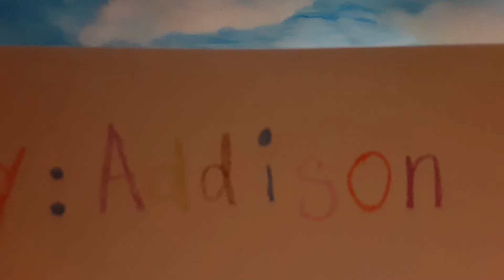SCMS Stop Motion Crayon Life